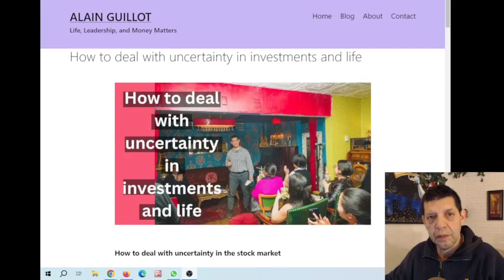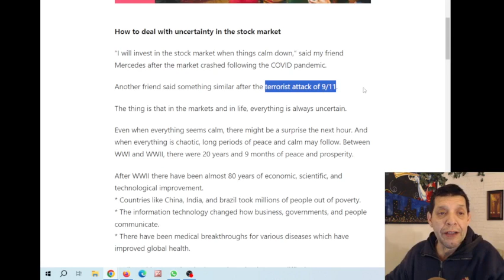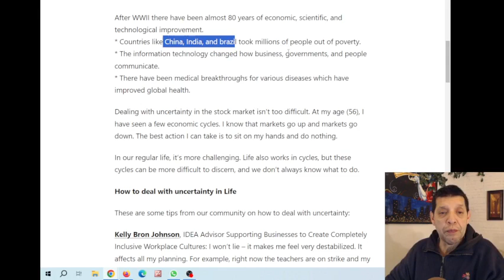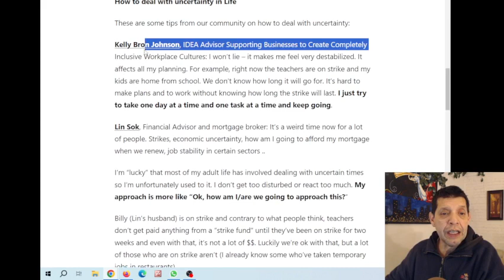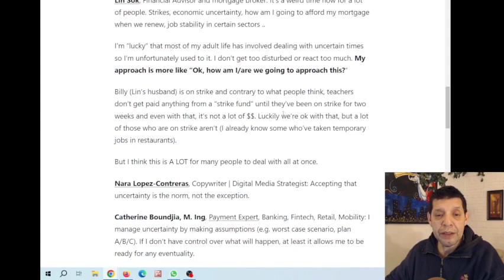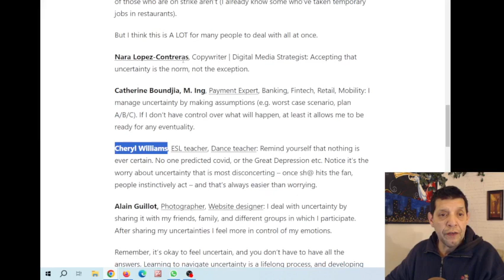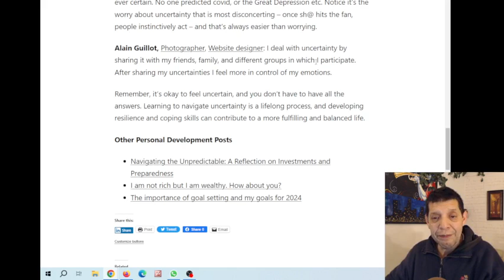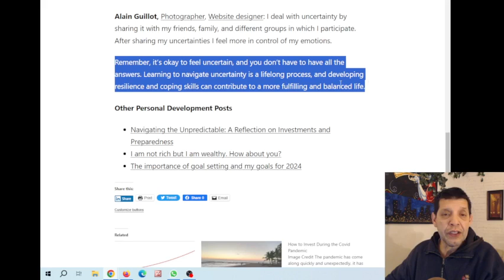How to deal with uncertainty in investments and life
How to deal with uncertainty in the stock market

“I will invest in the stock market when things calm down,” said my friend Mercedes after the market crashed following the COVID pandemic.

Another friend said something similar after the terrorist attack of 9/11.

The thing is that in the markets and in life, everything is always uncertain.

Even when everything seems calm, there might be a surprise the next hour. And when everything is chaotic, long periods of peace and calm may follow. Between WWI and WWII, there were 20 years and 9 months of peace and prosperity.

After WWII there have been almost 80 years of economic, scientific, and technological improvement.
* Countries like China, India, and brazil took millions of people out of poverty.
* The information technology changed how business, governments, and people communicate.
* There have been medical breakthroughs for various diseases which have improved global health.

Dealing with uncertainty in the stock market isn’t too difficult. At my age (56), I have seen a few economic cycles. I know that markets go up and markets go down. The best action I can take is to sit on my hands and do nothing.

In our regular life, it’s more challenging. Life also works in cycles, but these cycles can be more difficult to discern, and we don’t always know what to do.

How to deal with uncertainty in Life

These are some tips from our community on how to deal with uncertainty:

Kelly Bron Johnson, IDEA Advisor Supporting Businesses to Create Completely Inclusive Workplace Cultures: I won’t lie – it makes me feel very destabilized. It affects all my planning. For example, right now the teachers are on strike and my kids are home from school. We don’t know how long it will go for. It’s hard to make plans and to work without knowing how long the strike will last. I just try to take one day at a time and one task at a time and keep going.

Lin Sok, Financial Advisor and mortgage broker: It’s a weird time now for a lot of people. Strikes, economic uncertainty, how am I going to afford my mortgage when we renew, job stability in certain sectors ..

I’m “lucky” that most of my adult life has involved dealing with uncertain times so I’m unfortunately used to it. I don’t get too disturbed or react too much. My approach is more like “Ok, how am I/are we going to approach this?“

Billy (Lin’s husband) is on strike and contrary to what people think, teachers don’t get paid anything from a “strike fund” until they’ve been on strike for two weeks and even with that, it’s not a lot of $$. Luckily we’re ok with that, but a lot of those who are on strike aren’t (I already know some who’ve taken temporary jobs in restaurants).

But I think this is A LOT for many people to deal with all at once.

Nara Lopez-Contreras, Copywriter | Digital Media Strategist: Accepting that uncertainty is the norm, not the exception.

Catherine Boundjia, M. Ing, Payment Expert, Banking, Fintech, Retail, Mobility: I manage uncertainty by making assumptions (e.g. worst case scenario, plan A/B/C). If I don’t have control over what will happen, at least it allows me to be ready for any eventuality.

Cheryl Williams, ESL teacher, Dance teacher: Remind yourself that nothing is ever certain. No one predicted covid, or the Great Depression etc. Notice it’s the worry about uncertainty that is most disconcerting – once sh@ hits the fan, people instinctively act – and that’s always easier than worrying.

Alain Guillot, Photographer, Website designer: I deal with uncertainty by sharing it with my friends, family, and different groups in which I participate. After sharing my uncertainties I feel more in control of my emotions.

Remember, it’s okay to feel uncertain, and you don’t have to have all the answers. Learning to navigate uncertainty is a lifelong process, and developing resilience and coping skills can contribute to a more fulfilling and balanced life.